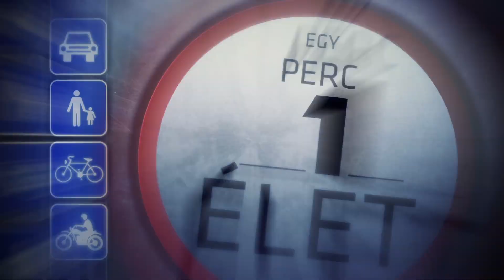Egy perc 1 élet - Nyári kerékpározás